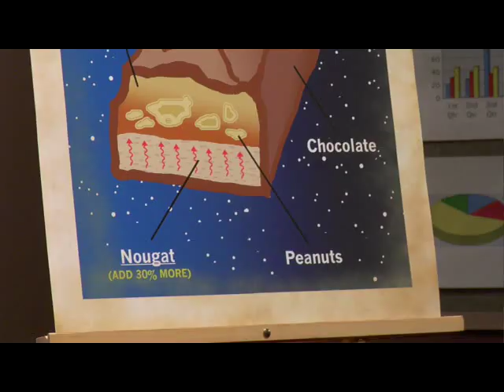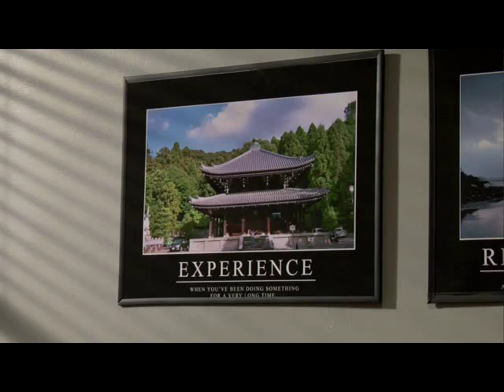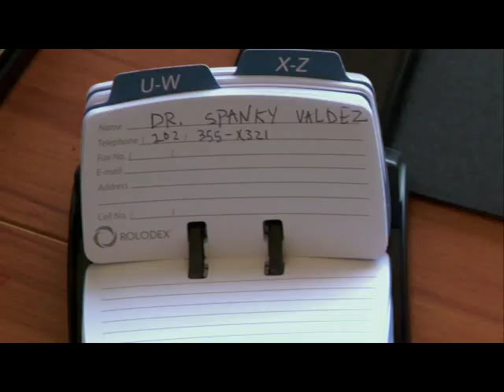Squeegees ep2 - Shaved Ice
BC's high-flying circus stunts get him and Adam into a real pickle.  Meanwhile, Gil's melon snow cone has a secret ingredient.

Starring Adam Countee, Brendan Countee, Marc Gilbar, Aaron Greenberg, Vanessa Lengies, Michael Mahon, Tom Verica